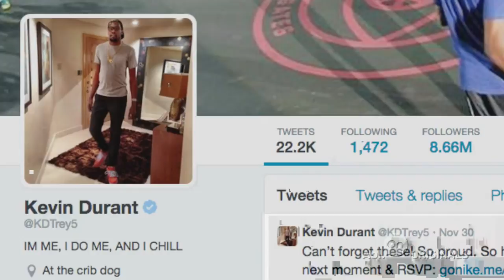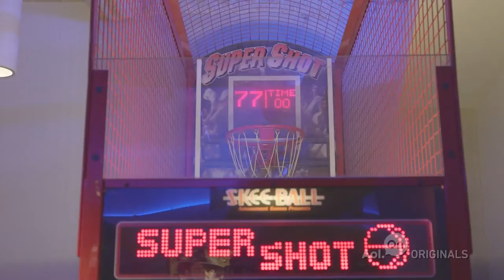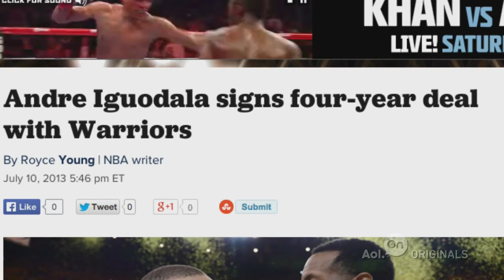Dick Costolo / Andre Iguodala | Ep. 7 | Win/Win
Twitter CEO Dick Costolo invites Golden State Warriors star Andre Iguodala to the Twitter offices to talk about how to build a brand.

About 'Win/Win': The biggest names in business join a famous athlete for a day of honest conversation, fun and surprising insights.